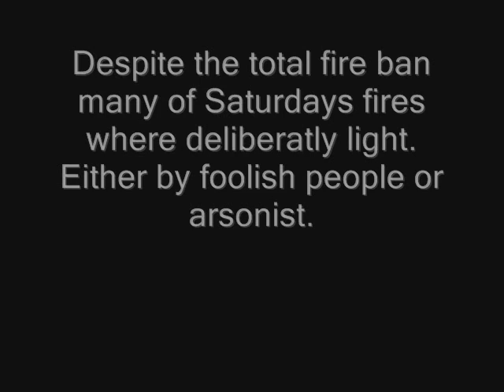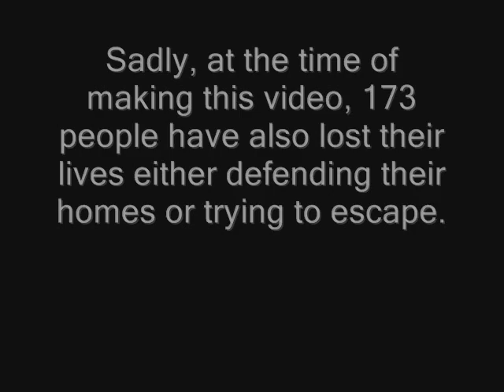Black Saturday. Victoria Bushfires, 7th of Febuary 2009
On a personal note. I grew up in bush fire prone areas around the South East and East of Melbourne and I know first hand how terrifying a bushfire is. In this weekends fires three whole homes of family members have survived and their houses are still standing. This video is for all those who where not as furtunate.

Latest updates: The death toll has now reached 181.
A warning has been issued to the residence of Mansfield that is now under threat from a fire burning through a Pine plantation. Mansfield is where my mother and step father lives and this brings me to family home #4 at threat. Yae is also now been put on high alert.